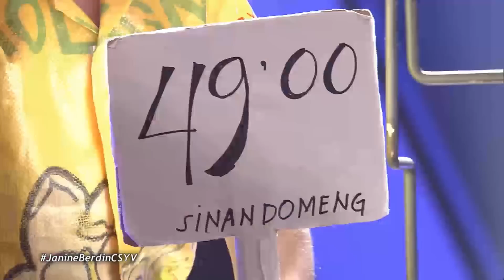I Can See Your Voice PH: Janine, napahalakhak sa joke ni Bayani